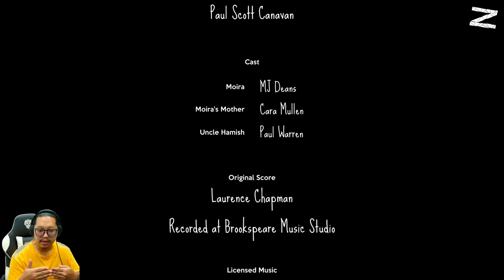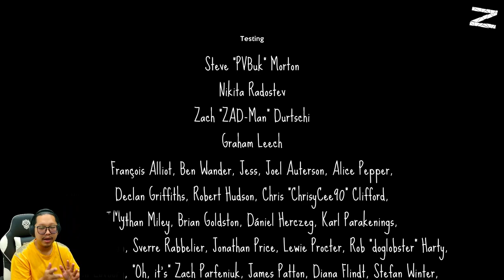Akhirnya berhasil kabur dari rumah & ketemu si om - A Highland Song 🇮🇩 - Nintendo Switch - Last Part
Moira McKinnon belum pernah melihat laut.
Selama 15 tahun dia tinggal bersama ibunya di sebuah rumah kecil di tepi dataran tinggi Skotlandia hingga suatu haria dia menerima surat dari Om Hamish yang memaksanya untuk datang ke pantai.
Kalau dia bisa sampai ke mercusuar tepat waktu maka kejutan indah lainnya akan menunggu...
Maka Moira memilih untuk melarikan diri.
Perbukitan yang penuh dengan cerita dan rahasia, tapi apa yang kamu akan temukan tergantung pada jalan mana yang kamu pilih. Ceritanya bukan bercabang melainkan saling merajut satu sama lain; keterikatan antar sejarah, mitologi, dan rahasia keluarga.
Apa kebenaran yang akan terungkap?

nintendo switch,zeno,game,a highland song,inkle,Inkle Studios,platformer,narrative,adventure